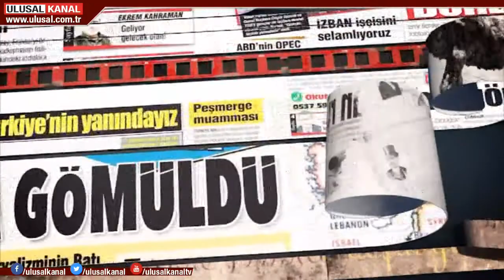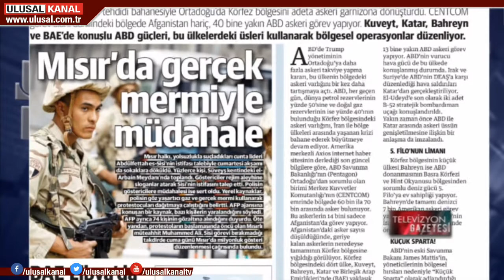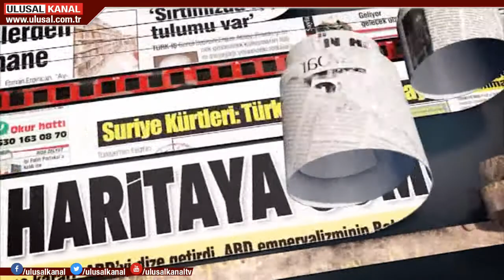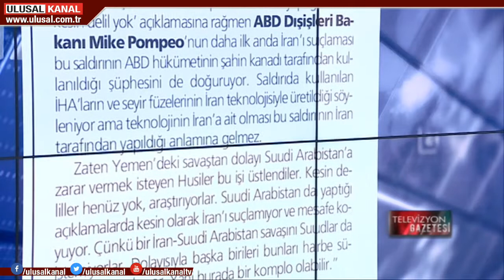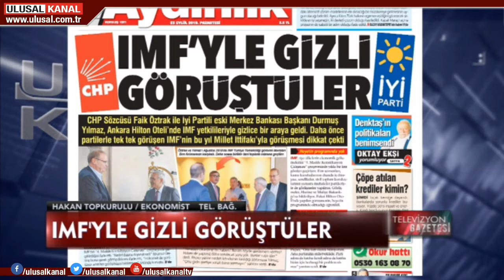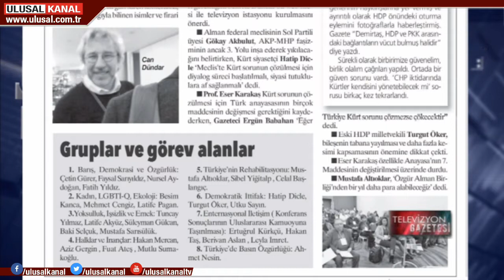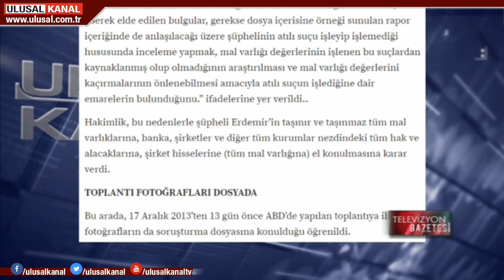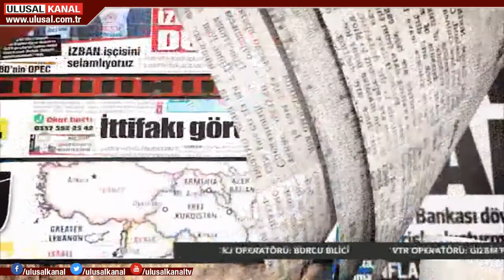Televizyon Gazetesi - 23 Eylül 2019 - Halil Nebiler - Ulusal Kanal